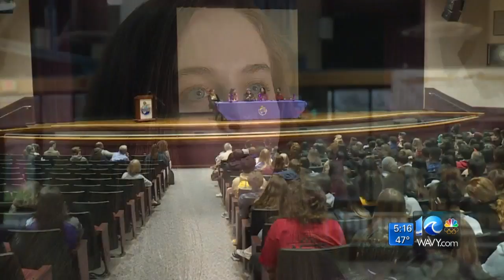Virginia Beach student organizes panel about women in politics